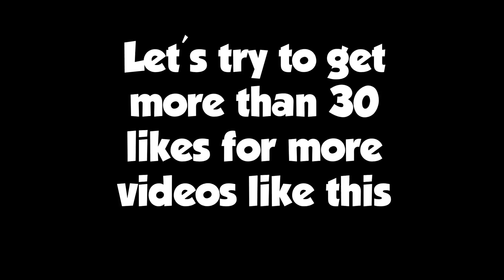BEST 2v2 EVER!!(Bo2 Funny Moments)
30+ likes!!